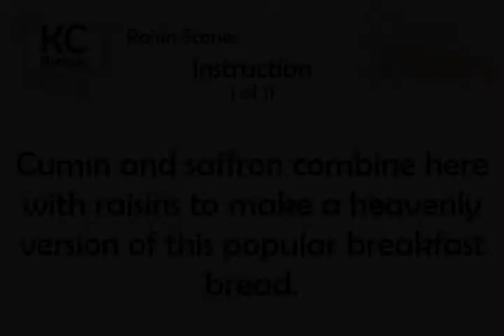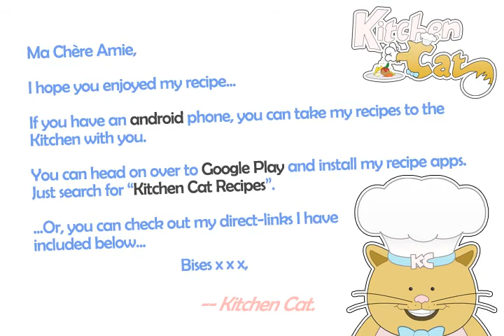Raisin Scones - Kitchen Cat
★ Kitchen Cat ★ Raisin Scones Recipe.
For this recipe you will need:
✰ ✰ ✰ ✰ ✰ INGREDIENTS ✰ ✰ ✰ ✰ ✰
1/2 ts : Saffron Threads
3/4 c : Buttermilk (180ml)
1/2 ts : Salt
g : Zest of One Large Orange
1/2 ts : Ground Cumin
2 tb : Sugar
1/2 c : Raisins (120g)
6 tb : Butter, in Pieces (75g)
1 tb : Lemon Juice
4 ts : Baking Powder
2 c : Whole Wheat Flour (260g)